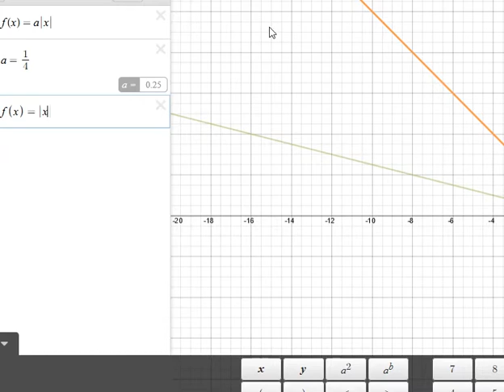Tiger Woods Plays!: | BTD5 AND Bloons Monkey City!